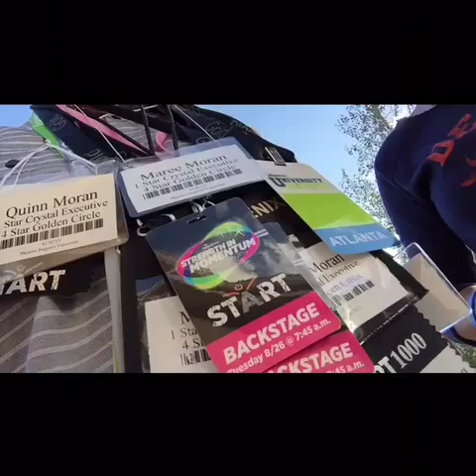The power of Isagenix Events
Get to an event! Get your team to an event!